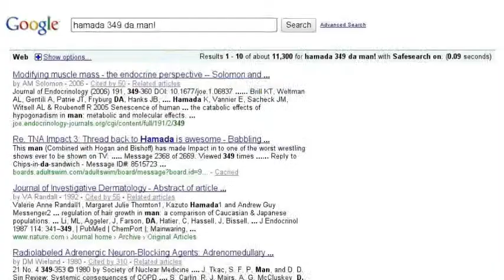Hamada349 Search Story